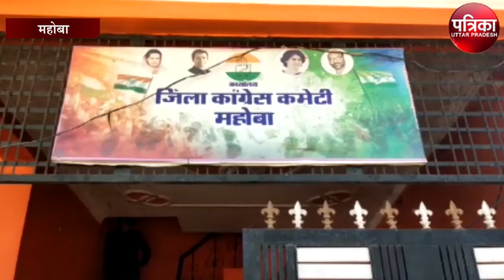प्रियंका की रैली को लेकर Ajay Kumar Lallu ने लिया जायजा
प्रियंका की रैली को लेकर अजय कुमार लल्लू ने लिया जायजा